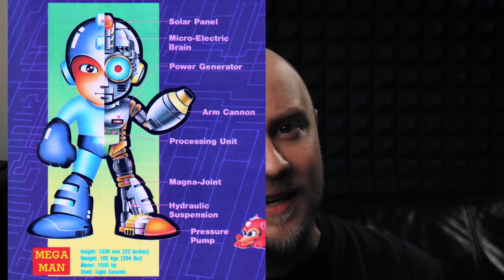Mega Man 3 End Credits WITH LYRICS - Brentalfloss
What if that catchy bop at the end of Mega Man 3 ... HAD LYRICS?

You can get this track on all major music apps

Also, I MADE A PARTY GAME FOR CONSOLES! It’s called "Use Your Words," it’s now available for all current consoles/Steam and it’s fun!

Special thanks to Mustin for co-arranging and mastering this tune! You can hire him or just find out more about his work

Additional thanks to Petros Ioannou for VFX help.
Check out his channel @Leon Unity!

WELL DAMN! YOU SAID SHABAM TO SHADOW, NEEDLE, AND TOP MAN
HARD, SPARK, SNAKE, GEMINI, AND MAGNET,
FINALLY GAMMA, RAMMA-LAMMA, COME ON, LET’S JAM!

THANKS FOR THE MEMORIES MEGA MAN,
THOUGH WILY MIGHT COME BACK ANOTHER DAY, IT’S OKAY.
HEY:

YOU KICKED HIS ASS, AND NOW YOU’RE RUNNING THROUGH SOME GRASS!
UP TO A MOUNTAIN PASS!
MUCH LIKE THE TIME WE WATCHED YOU RUN IN MEGA MAN 1
(REMEMBER THAT? I DO.)
WAIT, YOU SEE PROTOMAN IN THE SKY? DUDE YOU’RE HIGH.

YOU SHOT A SCONCE THAT’S CONSTANTLY SURPRISED, PLUS DRAGONFLIES
AND WILY FLYING HIGH ABOVE HIS CASTLE FLASHED THOSE BEDROOM EYES
(CREEPY EYES!)

THE ROBOT FLEAS WERE TOUGH BUT NOT HALF AS ROUGH AS THE BEES
OR THE CYCLOPS WITH BOOBIES!
IT WAS CURTAINS FOR THAT PENGUIN SQUIRTIN’ OUT BABIES!
YES, THESE ARE MY CHILDHOOD MEMORIES

YOU’RE PART OF ME NOW, MEGA MAN
RIGHT FROM YOUR BLUE STRAIGHT DOWN TO YOUR CYAN, I’M A FAN
AND…
I STILL HAVE DREAMS OF FILLING UP YOUR WEAPON SCREENS
WITH STOPPERS, SHIELDS, BOMBS, AND BEAMS!

YOU RARELY MATCHED THE SUBTLE THEMES OF THEIR COLOR SCHEMES,
BUT SCREW IT, TOP MAN TAUGHT YOU BALLET…
NOW GRAND JETÉ! (ZIDLER LAUGH)

WHEN YOU FOUGHT EYEBALL SUCTION CUP MACHINES,
I FELT SO SEEN, YOU KNOW? OHMIGOD!
YOU CRAWLED INSIDE A CANINE AND YOUR DOG BECAME MY SUBMARINE
(THAT WAS WEIRD!)

YOUR SHADOW BLADE SLICED YOUR BRO WHILE HE FROLICKED AND PLAYED
THUS YOU THREW SOME SHADE
(GET IT?!)
FOLKS, IN FUTURE, GET YOUR ROBOTS NEUTERED AND/OR SPAYED
DANG, WAS THIS A GAME WE REALLY PLAYED?

I’M GONNA MISS THIS, MEGA MAN,
YOUR THIRD ADVENTURE MADE ME FLIP M’LID AS A KID
(IT DID)
THIS GAME IS STRONG, THOUGH IT GOES ON A BIT TOO LONG…
SORRY BUT I’M NOT WRONG!

THOUGH YOU GREW UP AND SO DID I, MY LOVE NEVER DIED
OH YEAH…
THANKS FOR THE MEMORIES, MEGA
MAAAAAA…
AAAAAAAA…
AAAAAAAAAAAAA…
…N

REAL QUICK, I WANT TO THANK MY FRIEND MUSTIN WHO HAS NO LAST NAME, HE CO-FOUNDED LEGENDARY VIDEO GAME BAND “THE ONEUPS” AND HE HELPED WITH THE ARRANGEMENT AND SOUND ENGINEERING ON THIS VIDEO. IF YOU WANT TO LEARN MORE ABOUT HIM OR EVEN HIRE HIM, GO TO MUSTIN DOT NET. AND I ALSO WANT TO THANK MY BUDDY PETROS IOANNOU FOR SOME VFX HELP, AND YOU CAN CHECK HIS WORK OUT AT THE YOUTUBE CHANNEL “LEON UNITY.” CLICKABLE LINKS FOR MUSTIN AND PETROS ARE BOTH IN THE DESCRIPTION. MEANWHILE, THE DIGITAL TRACK OF THE SONG IN THIS VIDEO IS AVAILABLE TODAY AT BRENTALFLOSS DOT BANDCAMP DOT COM AND EITHER IS OR WILL SOON BE AVAILABLE ON ALL OTHER MAJOR DIGITAL MUSIC RETAILERS. IF YOU’RE WONDERING WHAT HAPPENED TO MY PATREON, I’M NOT CURRENTLY DOING PATREON BUT IF YOU WANT TO SUPPORT ME, PLEASE DOWNLOAD A DIGITAL COPY OF MY SUPER-FUN PARTY GAME USE YOUR WORDS!